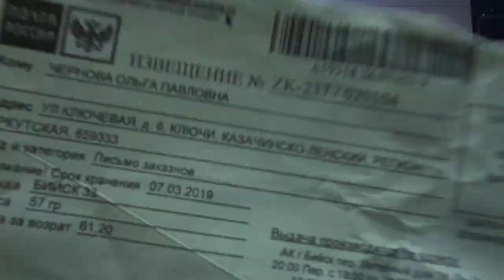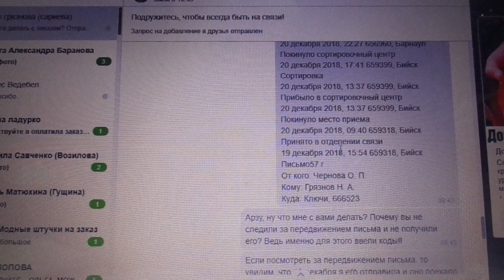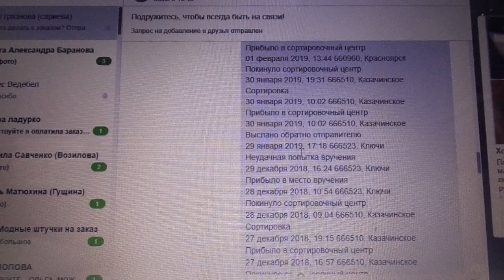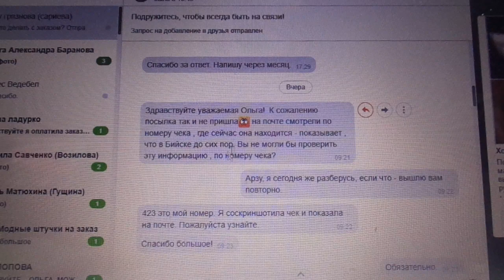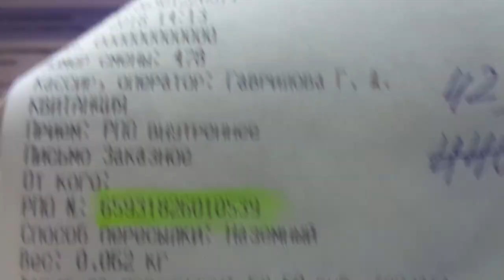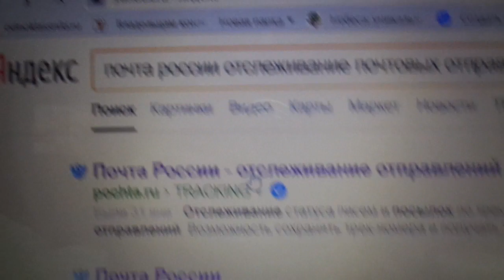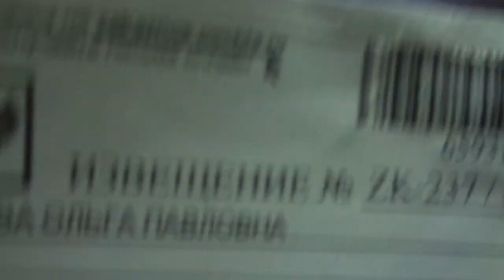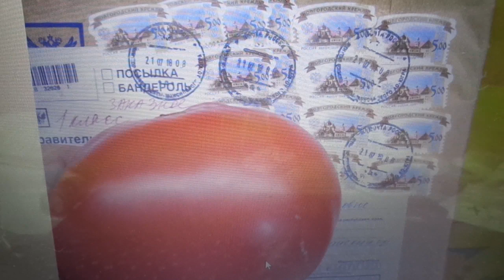КАК ОТСЛЕДИТЬ ПУТЬ ПИСЬМА ПО КОДУ. Ольга Чернова.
В этом видео я буду рассказывать, как отслеживать за почтовыми отправлениями по коду письма. Как выяснилась, не все это умеют. А так, как почта не всегда приносит на дом уведомления, люди не могут получить свои письма.